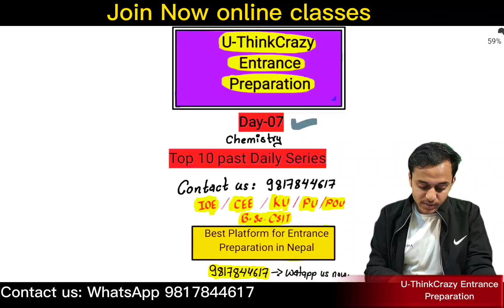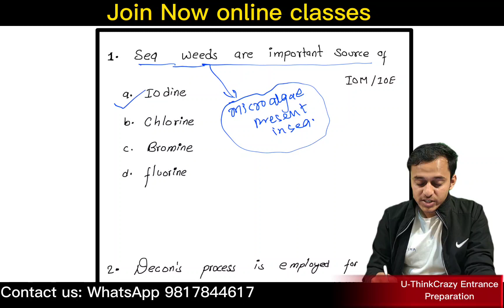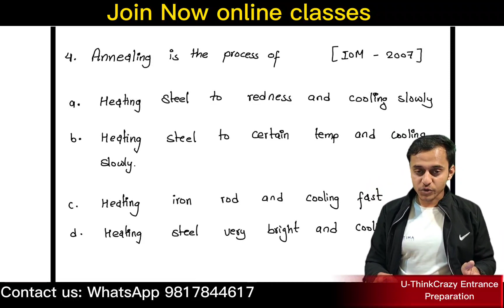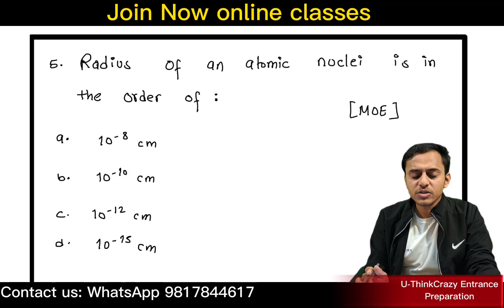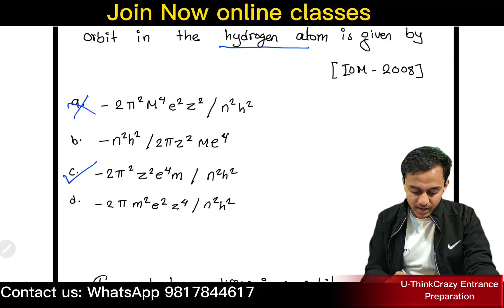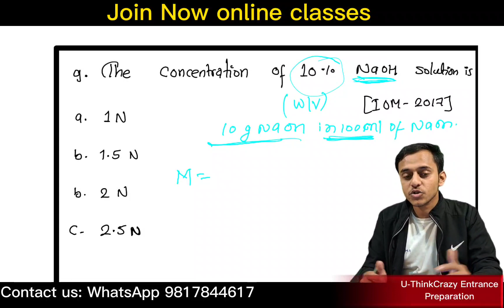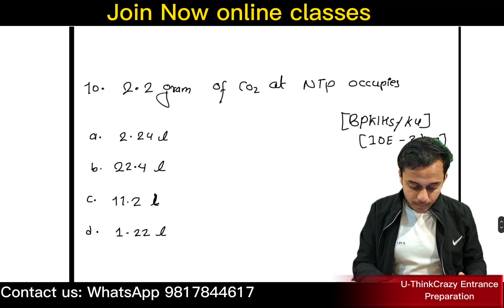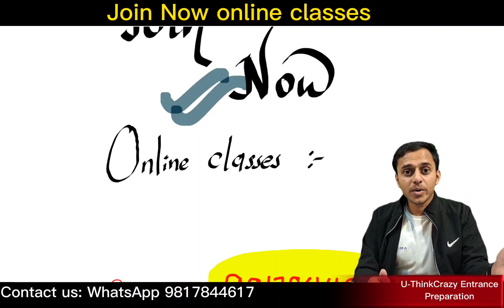● Day -07|| Past Question for IOE | CEE | Top 10 MCQ for Nepali Student ● Past Series QAD